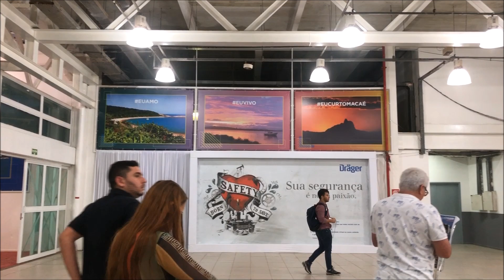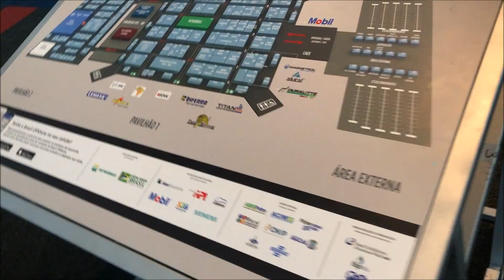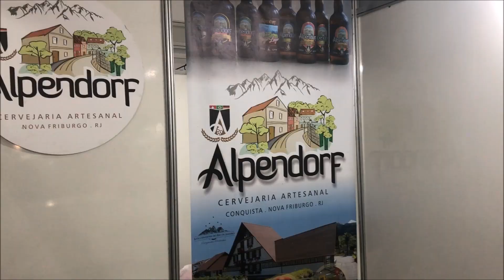Conhecendo a Feira Offshore em Macaé - A Lhama Carioca